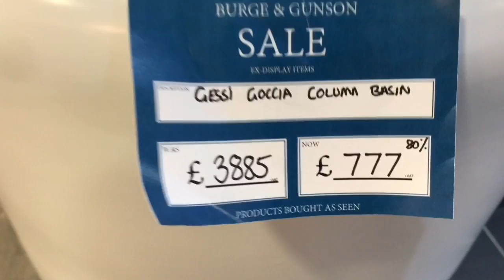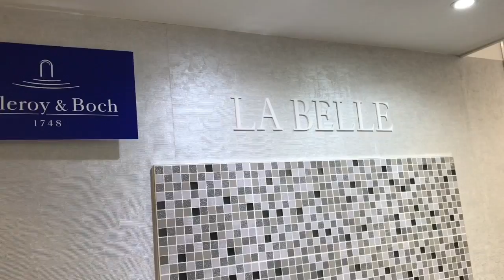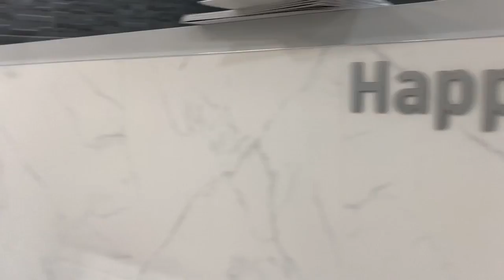周末瞎逼忙 （2／3）带大家看看英国人用的新浴室---星期六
今天阳光明媚，一定要出去透透新鲜空气！